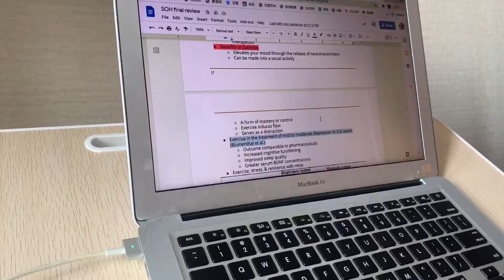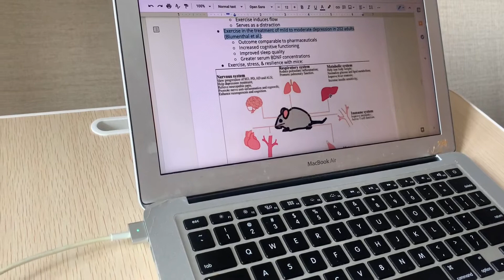Ashley's Vlog 5/五一特辑/和朋友聚餐/参加成人礼/期末考试结束/日料便利店方便面蛋糕馒头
Hi! Welcome to Ashley’s Channel. I’m very excited to open my Youtube channel and share my daily life here.
大家好，我是Ashley Wang婧宇🐳。很高兴创建我的Youtube账号，我会在这里分享我的生活。初来乍到，请多多关照呀~

Ashley's Vlog 5/Meals with Friends/Mature Ceremony/End of Final Exam

Ins: ashley_jingyu